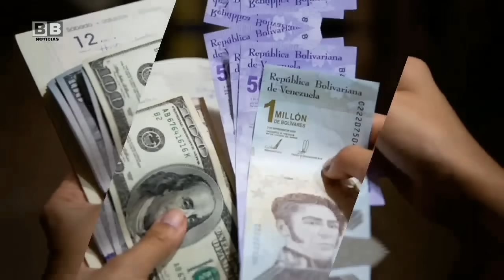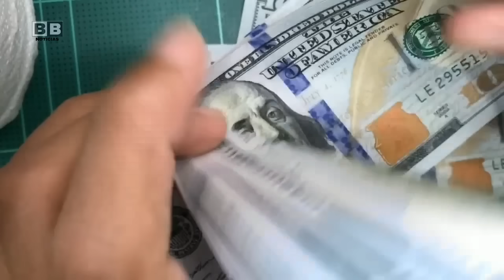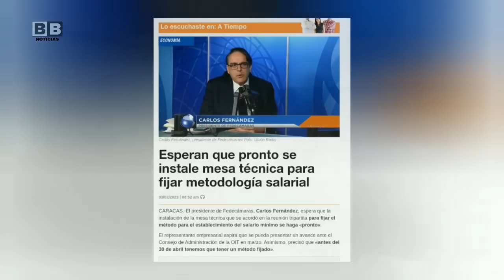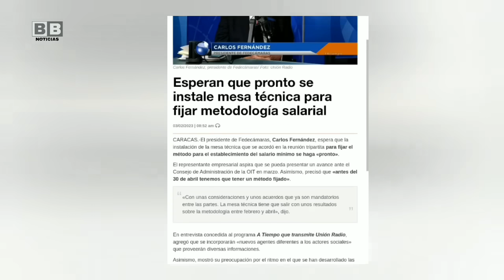Lo ÚLTIMO; Nuevo SALARIO mínimo 2023 en Venezuela (OIT y resultados de Tripartita en Margarita).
🔴Antes del 30 de abril 2023 debe haberse establecido un método para  fijar el salario mínimo en Venezuela, a más de un año de haberse decretado el último ajuste salarial que fue el 15 de marzo de 2022 dijo durante una entrevista para unión radio Carlos Fernández (FEDECAMARAS)